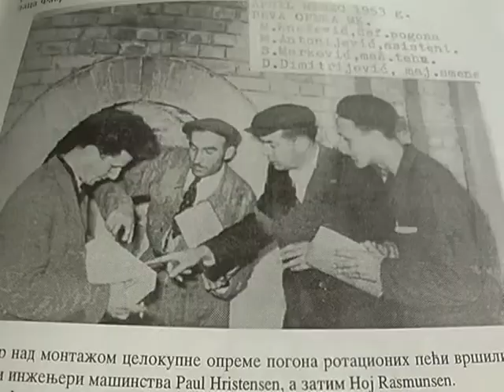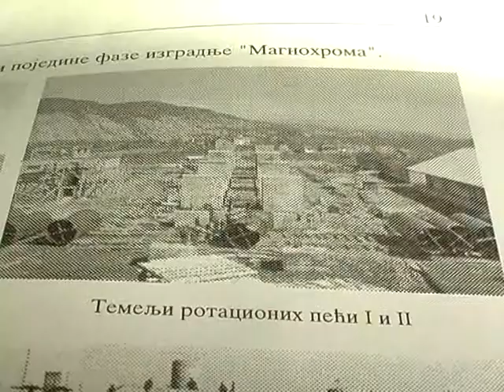Magnohrom 60 godina.prilog tv Melos.mpg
Prilog iz informativnog programa Tv Melos, posvecen 60-godisnjici preduzeca Magnohrom, nekadasnjeg privrednog giganta koji danas prezivljava mozda i najteze trenutke u svojoj bogatoj istoriji.